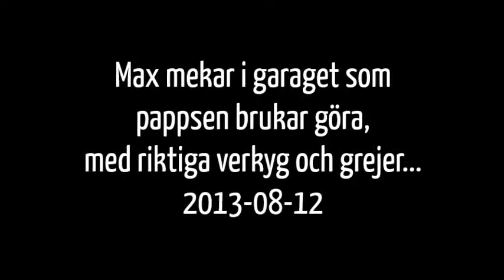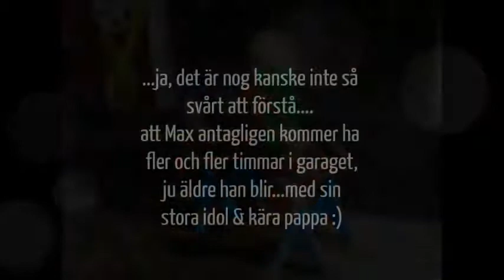Max mekar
Max 6 år med Downs syndrom mekar i sin pappas garage och med hans verktyg. Supernöjd kille ;) Max blogg